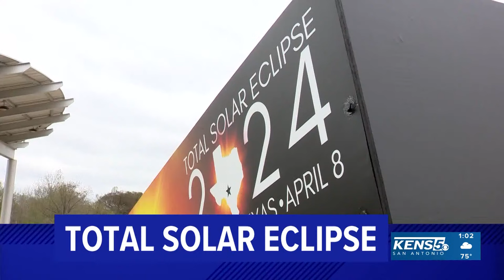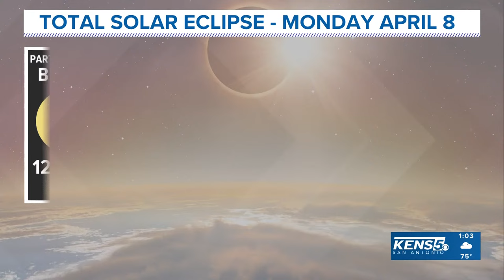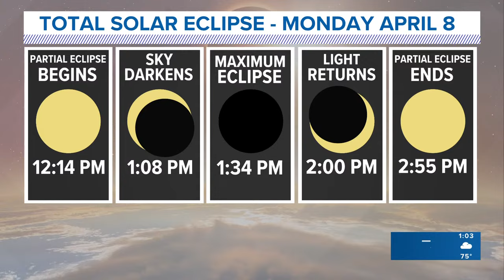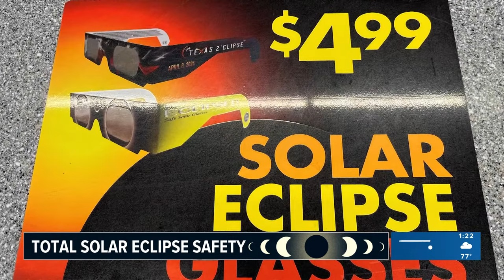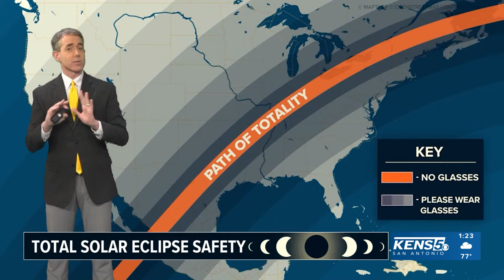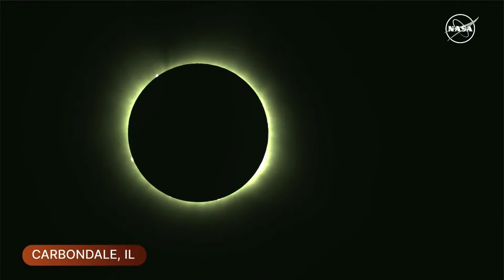KENS 5 Total Solar Eclipse Special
Follow our team coverage from San Antonio and the Hill Country as totality arrives across Texas on April 8, 2024.